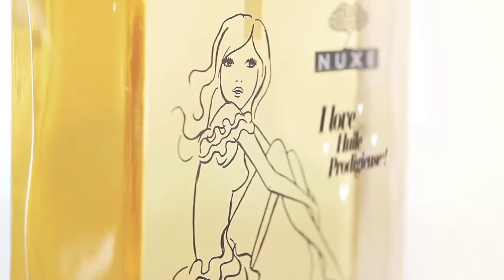Nuxe Huile Prodigieuse Collection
Use it on the face, body or hair. This dry oil nourishes, repairs and softens that includes 6 precious oils and vitamin E